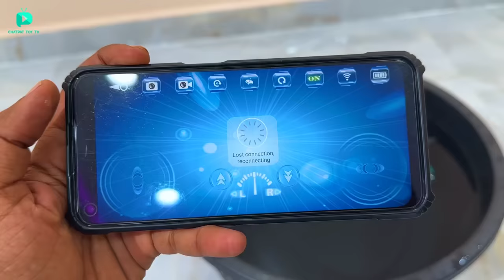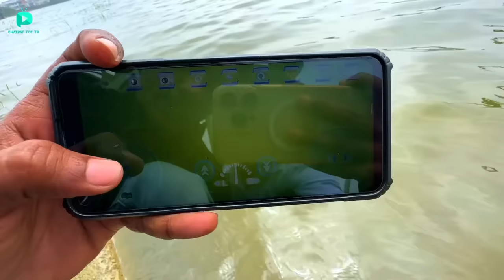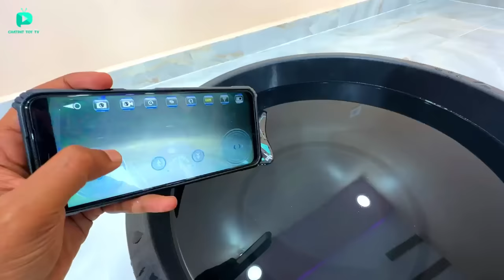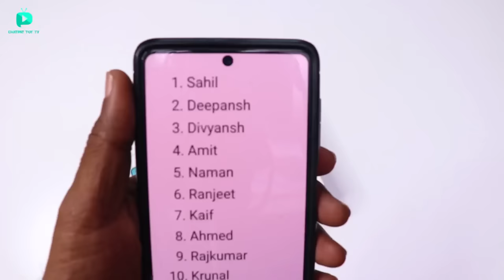RC Water Starfish Submarine Boat Unboxing & Testing - Chatpat toy tv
Dosto aaj ki video mai maine unbox aur test kiya hai rc water starfish submarine boat iske andar hd camera bhi laga hua hai isko app se control karsakte hai

RC fast Crocodile
RC speed Boat